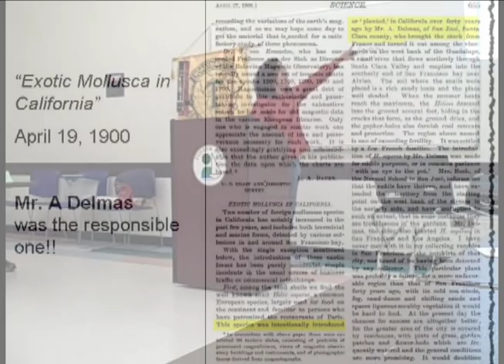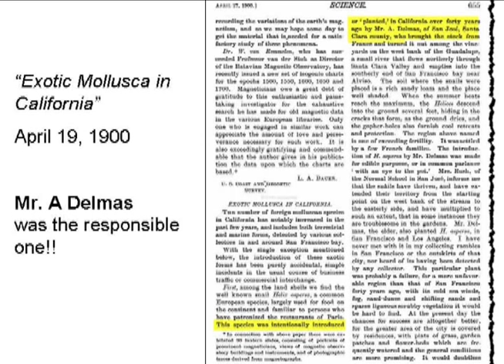Joke Master at Toastmasters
I don't tell jokes well so I decided to entertain my group with a humorous presentation on "Hunting Small Game."